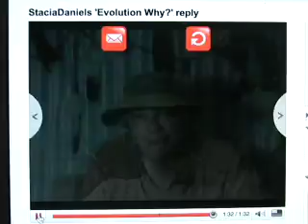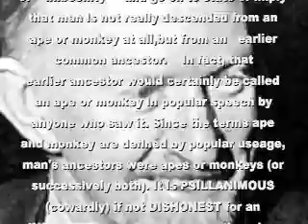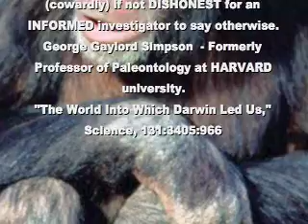Desertphile: wrong on evolution from monkeys?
ScienceCheck looks into Desertphile's claim, and we found an unusual answer.